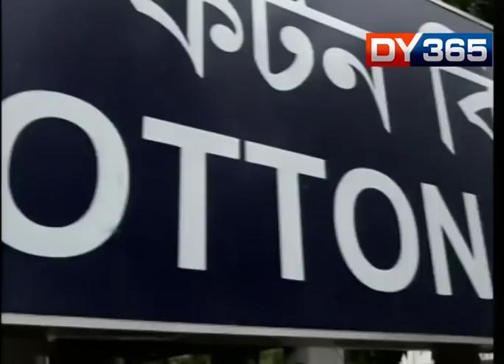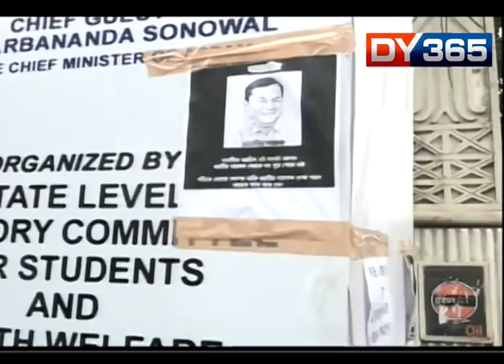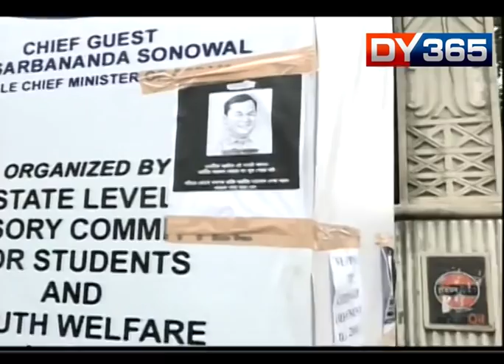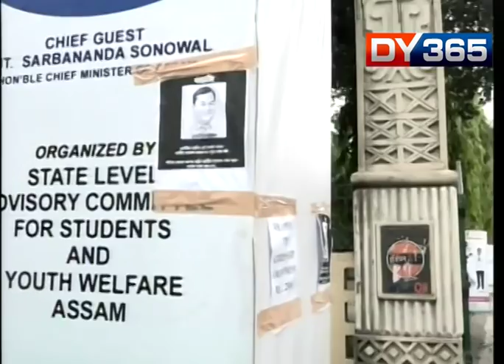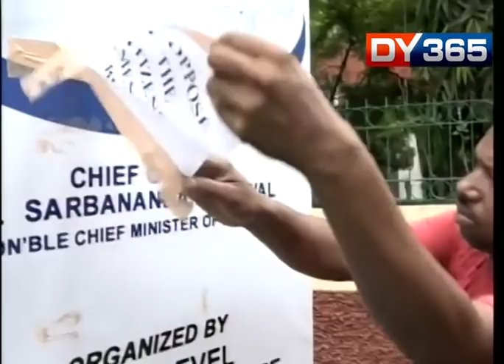OUR CM IS MISSING ! COTTON STUDENTS PROTEST